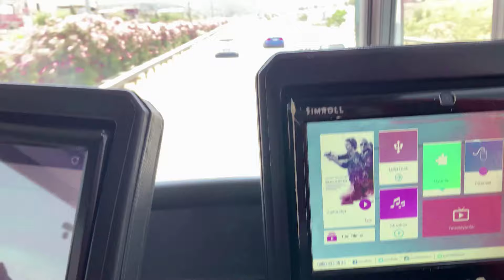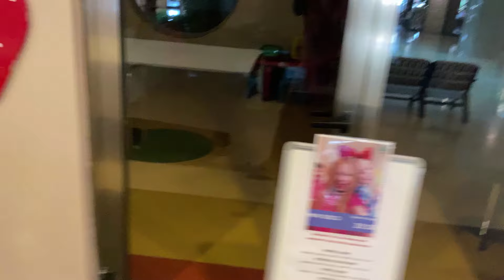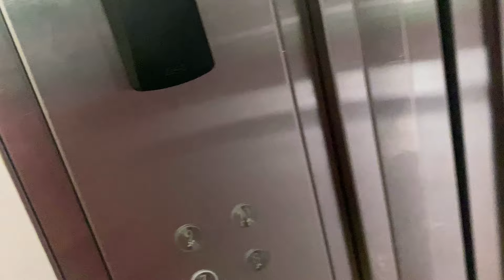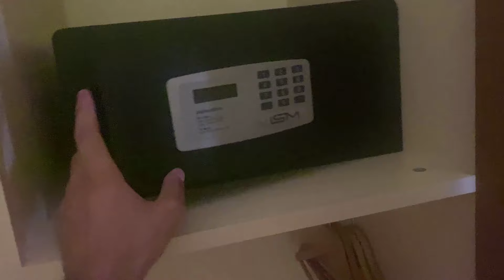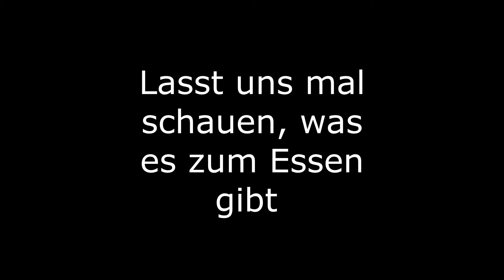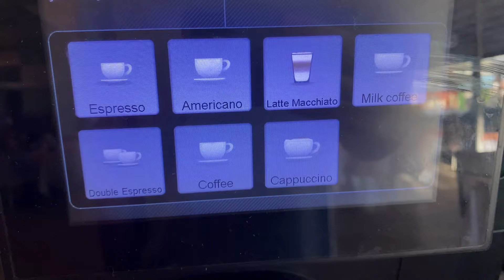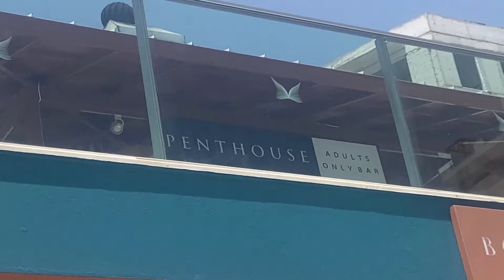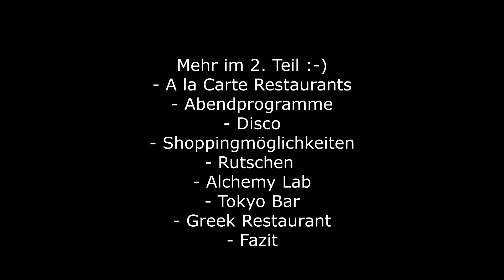[VLOG] Urlaub in Izmir & Kusadasi: Teil 2 - Liberty Kusadasi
***Today you are watching a VLOG about our Trip to Kusadasi, Türkiye

⭕️Timestamps:
00:00 Ride from Izmir to Kusadasi
05:20 Arriving the Liberty Hotel
15:30 Our Room
20:20 Main Restaurant
23:30 Outside of the Hotel + Beach
26:00 Live Show 1
28:00 Breakfast
32:20 Spa & Fitnessroom
33:10 Main Restaurant
35:00 Tokyo Bar
42:00 Pool Area
43:30 Snack Bar A la Carte

⭕️Language: German
⭕️Subtitle:

❗️ ❕ If you need other language for subtitle: choose your language in the settings for automatic translations
OR: copy this link and watch it in your language

❗️ ❕ Greetings from Germany - Duisburg